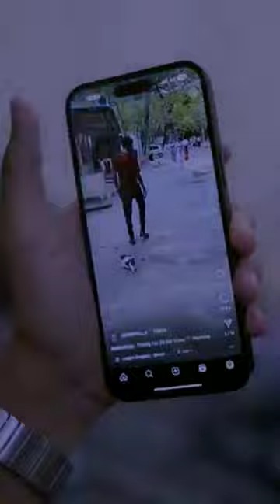smart phone locker